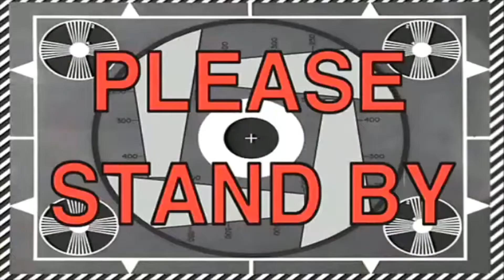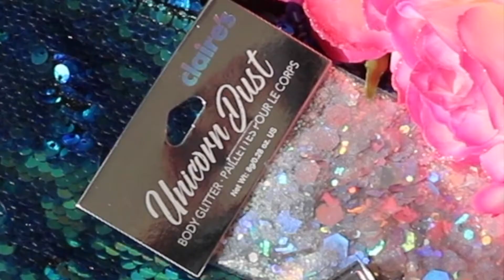Gay Pride LA -Vlog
I've always wanted to walk in the gay pride parade! Today I got to cross that off my bucket list because my friend Tyler hooked ya gurl uppp. Enjoy xo!